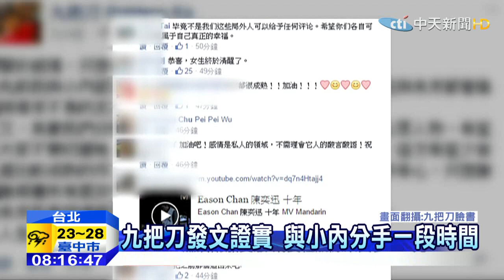20150505中天新聞 愛情長跑近十年 九把刀.小內分了！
知名作家九把刀，去年才爆發劈腿風波，後來選擇繼續和女友小內走下去，不過如今半年過去，竟然驚傳和愛情長跑九年的女友小內分手，而九把刀親自在臉書上發文，證實這項消息，九把刀也希望，未來能夠跟小內繼續維持友誼。